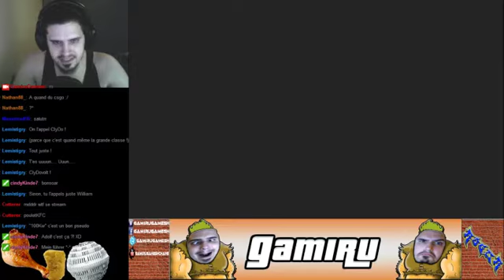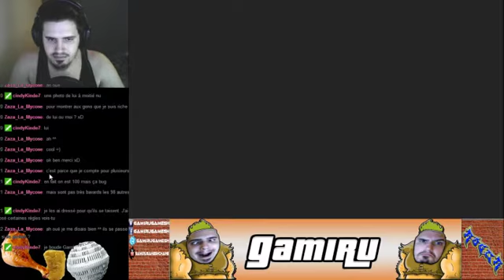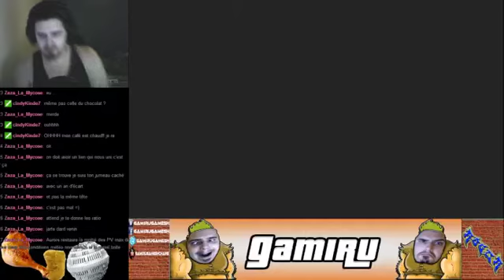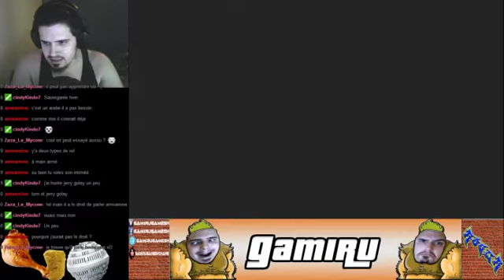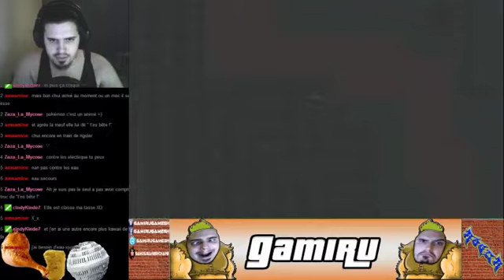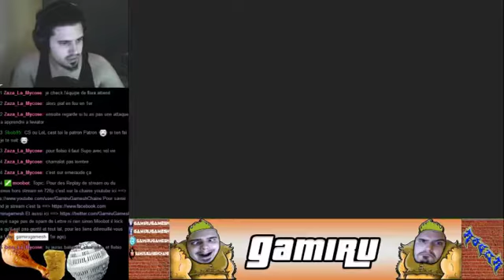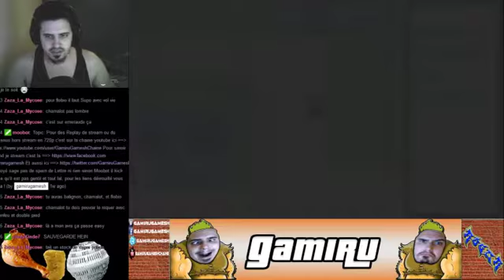PC Roger En chie en Nuzlocke Challenge sur Rubis ! - 3